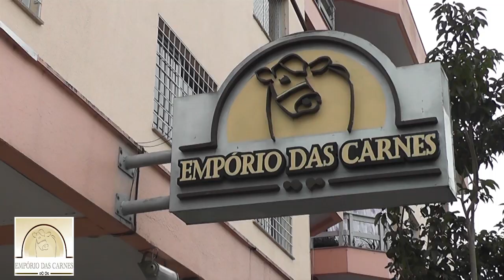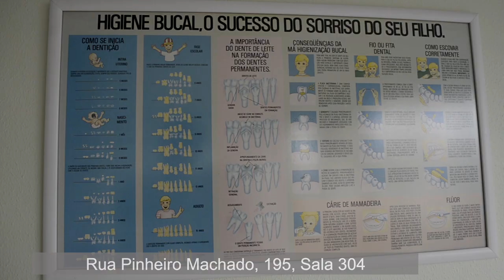Como Transformar os Resultados de sua Loja, técnicas e meios para ter mais vendas